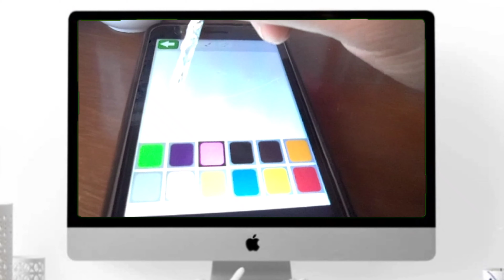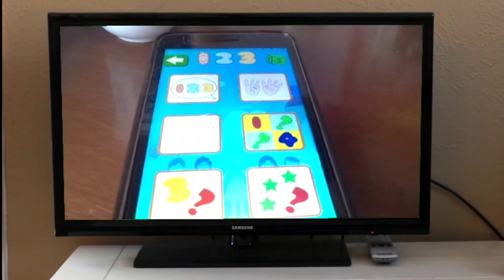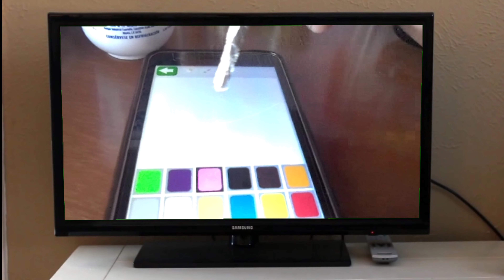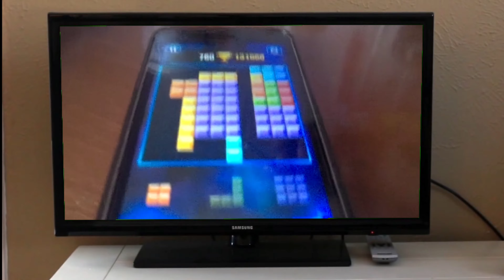lápiz táctil casero con 2 Materiales..🧍🏌️📸🏇🙌📸🚵 lápiz touch. lápiz táctil para Android celular Touche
crea tu propio lápiz touch casero muy fácil.

materiales

1 pz de papel aluminio 5x7 cm
1 Hisopo de algodon

envuelve una parte del Hisopo con aluminio
perfora la.punta del Hisopo cubierto de aluminio poquito..
moja la.punta del Hisopo y usa tu lápiz touch screen casero...